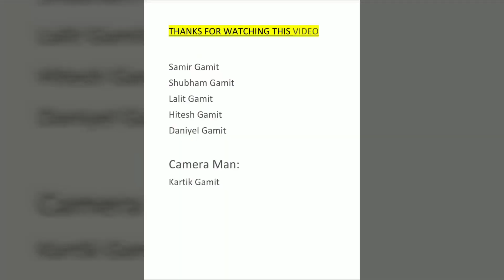AUSTRALIAN VS DESI... SUPAR HIT GAMIT COMEDY VIDEO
Jay Aadivasi king 🏹